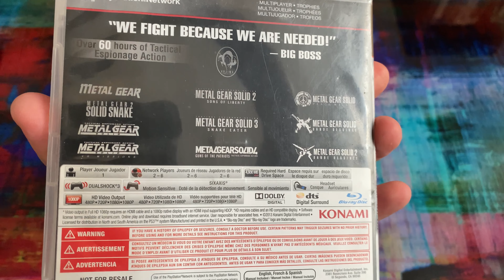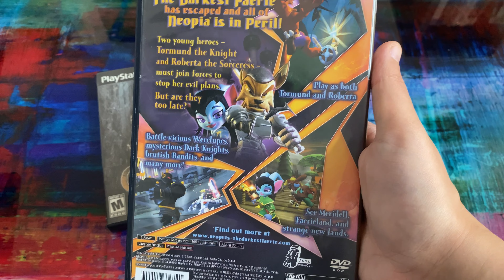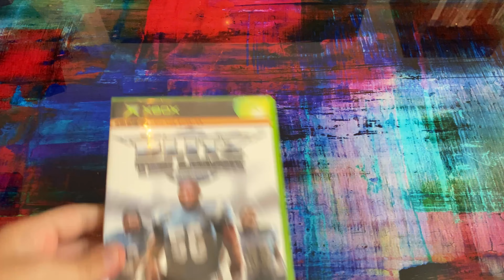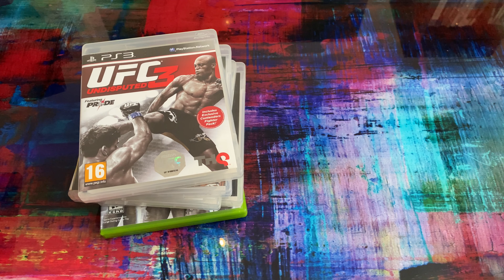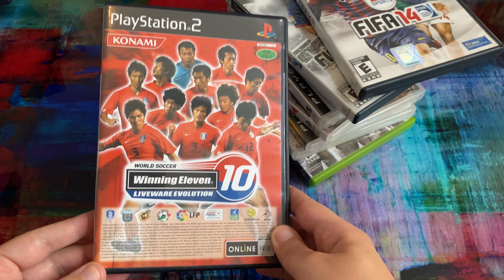My top GAME Pickups in 2023